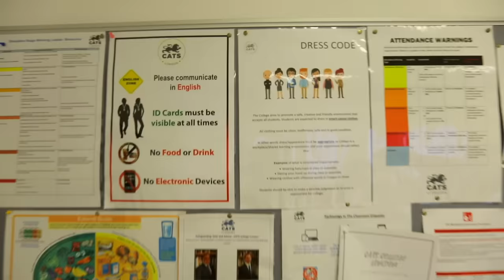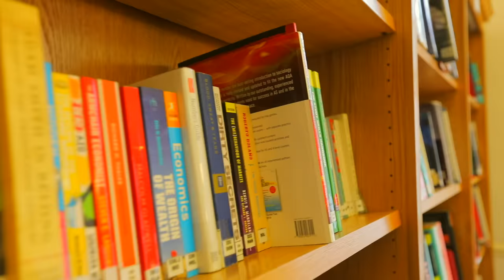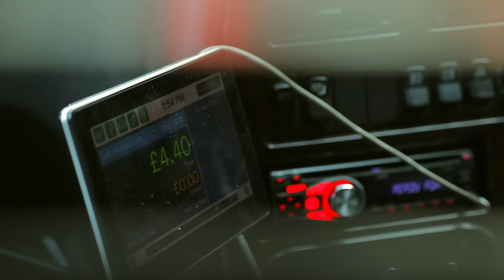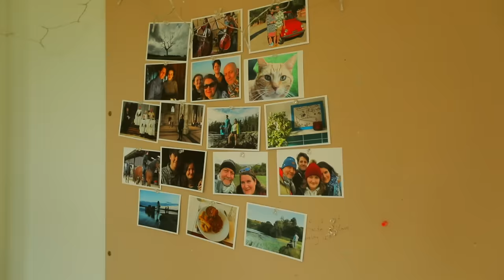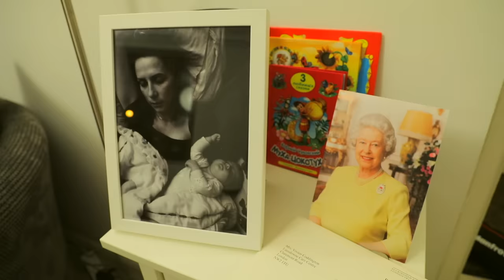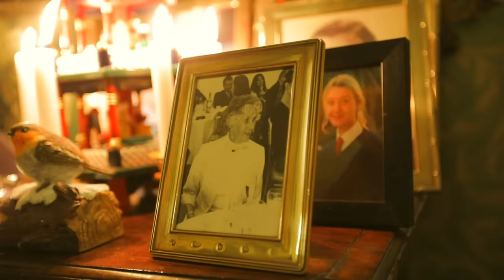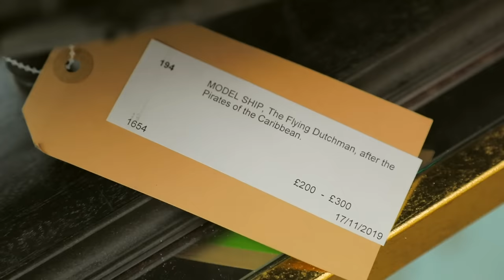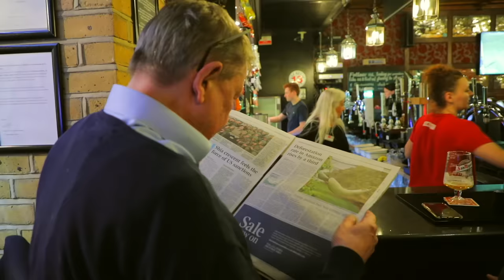Лондон - Англия | Жизнь других |ENG| London - England | The Life of Others | 2.02.2020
Серия №1 (3 сезон) – о жизни в  Лондоне - Англия!

Episode 1 Season 3: Life in London - England!

Гид по Лондону: места, советы и незаменимая лексика от Linguatrip

Таймкод выпуска про Лондон:

02:38 Рождение в Лондоне
05:52 Почему лондонцы экономят на одежде?
06:33 Детский сад
07:36 Школьное образование
11:23 Заработные платы в Лондоне
11:48 Почему трудно стать водителем лондонского кэба?
12:48 Обучение в Оксфордском университете
17:32 Общение со студенткой Оксфорда
19:10 Почему лондонцы так любят образ джентльмена??
20:17 Общение с портным мужского ателье
23:14 Сколько зарабатывает барбер в Лондоне?
23:52 Как устроен быт лондонской семьи
27:35 Как живет дворецкий в Лондоне
32:33 Интересные факты о лондонцах
35:20 Лондонский аукцион
38:05 Пабы в Лондоне
40:34 Жизнь пенсионеров

Time-code of London Episode:

02:38 Birth in London
05:52 Why do Londoners save on their clothes?
06:33 Kindergartens
07:36 School education
11:23 Salaries in London
11:48 Why is it hard to become a driver of a London cab?
12:48 Education at Oxford University
17:32 Chat with a student of Oxford
19:10 Why is the image of a "gentleman" is so much loved by Londoners?
20:17 Communication with the tailor of the men's atelier
23:14 How much does a barber earn in London?
23:52 How is life going in a London family
27:35 How does the butler live in London?
32:33 Interesting facts about Londoners
35:20 London auction
38:05 Pubs in London
40:34 Life of seniors